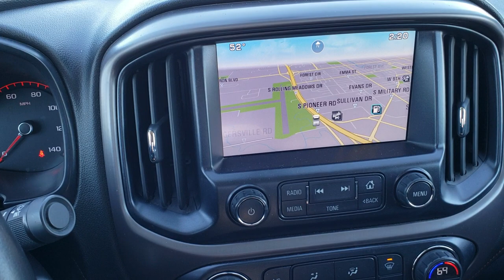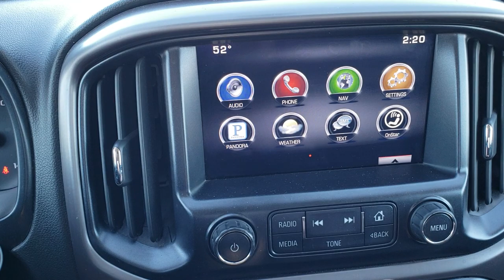2015 GMC CANYON SLE ALL TERRAIN 4WD NAV QUICKSILVER WALKAROUND SOLD! 9771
STOCK: 9771
PRICE: $23,999
MILES: 53,105
MAKE: GMC
MODEL: CANYON
VIN: 1GTH6BE32F1147164
LOCATION: FOND DU LAC OSHKOSH WISCONSIN, 54937 TRUCKS ON 41

1 OWNER! CLEAN TITLE HISTORY! 3.6 Liter DOHC V6 Engine, 269 Horsepower, Extended Cab Four Door Ext, Long Box 6.2 Foot Longbox, SLE1 Package 3SA SLE, Automatic Transmission Center Console Shifter, 6 Speed Automatic Transmission with Optional Manual Tap Shift, Turn Dial 4x4 Four Wheel Drive 4WD, Z71 Offroad Suspension Package Z-71, All Terrain Package, Factory GPS Navigation System, Reverse Backup Camera Rearview Camera, Dual Power Heated Seats, Non Smoker, Black Ebony Cloth Seats, Black Ebony Leather Seats, Bucket Seats, Towing Package with Receiver Trailer Hitch and Trailer Wiring Tow Package, Power Mirrors, 3.42 Gears with Automatic Locking Differential Limited Slip Differential, Kelly Edge 255/65 R17 Tires, Factory Painted and Polished Aluminum Rims Premium Wheels, Four Wheel Disc Brakes, Spray-in Bedliner, Bedrail Covers, LED Fog Lights, Projector Lamp Headlights, Locking Tailgate, Rear Bumper Steps, Chrome Trimmed Grill, GMC IntelliLink Touchscreen Radio, AM / FM Radio Tuner, Sirius/XM Satellite Radio Capabilities Sirius / XM, Bluetooth, Hands-Free Phone Controls Blue Tooth, Auxiliary MP3 Jack Portable Audio Connection, USB Jack Portable Audio Connection, Keyless Entry with Factory Remote Start, Rear Window Defroster, Adjustable Height Seatbelts, Driver and Passenger Front Air Bags, L.A.T.C.H. Child Safety System, Side Curtain Air Bags SRS Safety Restraint System, Multi-Function Steering Wheel Controls, Compass, Outside Temperature Display and Mileage Display, Factory All Weather Floormats, Air Conditioning AC, Cruise Control, Power Locks, Power Windows, Automatic Headlights Autolamp, Tilt/Telescope Steering Wheel, 5 Year / 100,000 Mile Remaining Powertrain Factory Warranty, Whichever Comes First, Quicksilver Metallic Silver, ONE OWNER! CLEAN AUTOCHECK! Very very clean inside and out! This is one of the sharpest 2015 GMC Canyon extendedcab longbox trucks we have ever had on our lot! make your move before this super clean 4wd is gone!

STOCK: 9771
PRICE: $23,999
MILES: 53,105
MAKE: GMC
MODEL: CANYON
VIN: 1GTH6BE32F1147164